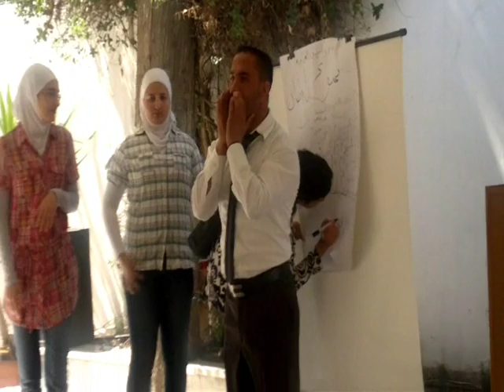تعليمات النادي الصيفي في مركز اللغات الحديث 2011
الصيف في مركز اللغات الحديث، فائدة ومتعة. اربعة ساعات دراسية مع معلمين اجانب وعرب. ثم اخيتار النشاط سباحة، ركوب خيل، بولنغ، رحلة الى البتراء، العقبة، جرش بالاضافة الى نشاطات حركية جماعية